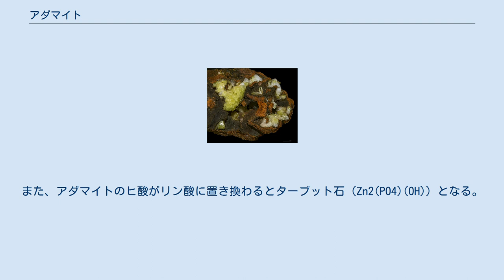アダマイト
アダマイト（adamite、アダム石、アダム鉱、水砒亜鉛鉱）は砒酸塩鉱物の一種で、組成はZn2(AsO4)(OH)。
名前はフランスの鉱物学者ジルベール・アダムに由来する。
 斜方晶系に属する。
色は主に黄色、緑色（銅を含むため）で、稀に紫色や無色のものを産する。
条痕色は白または薄い緑。
比重4.4、硬度3.5。
ルミネセンスの性質を有する。
クリーム色のものはレモンイエロー色に発光する。
しかしそれに熱を加えると発光しなくなってしまう。
微量なコバルトを含むピンク色や紫色のもの、銅を含む青色や緑色のものはそれらの元素が発光を妨げるため、蛍光を示さない。
 多くは孔雀石や方解石とともに生成される。
メキシコやギリシャ、フランスが産地として有名。
最初に発見されたのはチリである。
日本では宮崎県の土呂久鉱山や見立鉱山などで僅かに採れた。
また、メキシコではドゥランゴ州のオハエラ鉱山で各種のアダム鉱がとれる。
アメリカではネバダ州、カリフォルニア州で採れる。
 アダマイトの亜鉛が銅に置き換わるとオリーブ銅鉱（Cu2(AsO4)(OH)）に、二価マンガンイオンに置き換わるとイヴ石（Mn2+2(AsO4)(OH)）となる（アダマイトの「アダム」に対して「イヴ」にちなみ命名された）。
また、アダマイトのヒ酸がリン酸に置き換わるとターブット石（Zn2(PO4)(OH)）となる。